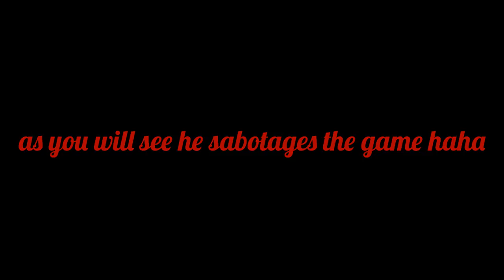bogin button challenge last man standing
WARNING this video contains projectile vomit but whos it going to be, me and my cousin jamie brooks shouldnt be left together bored this is the outcome fekin hilariouse though,